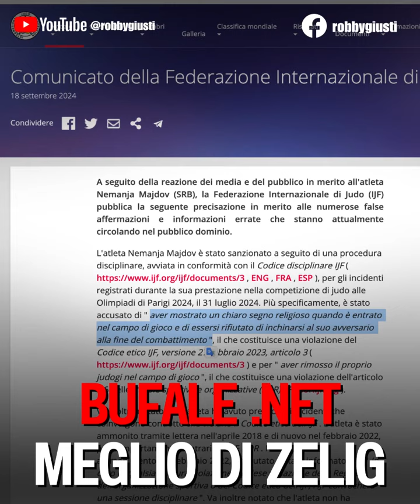Robby Giusti - BUFALE.NET meglio di Zelig - video Satirico (21.09.24)